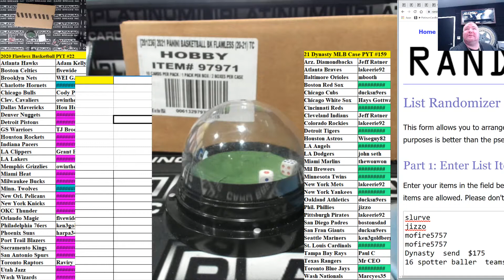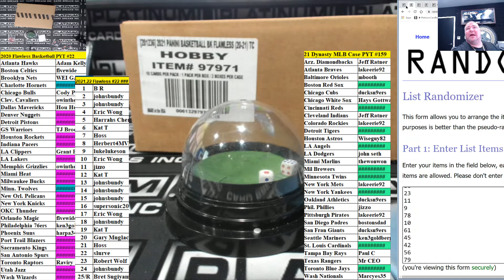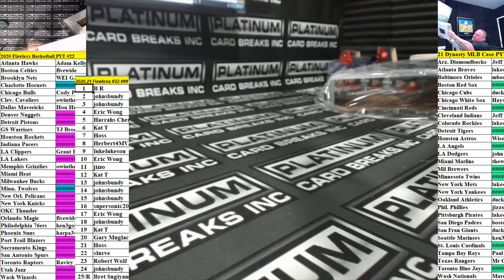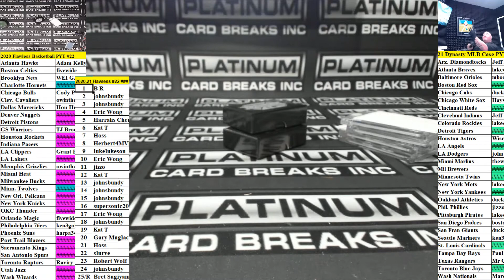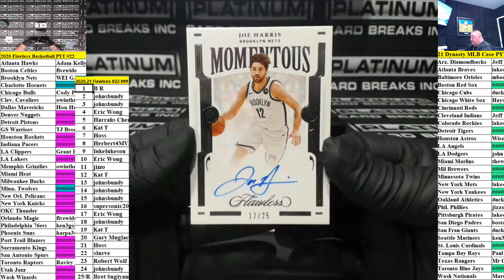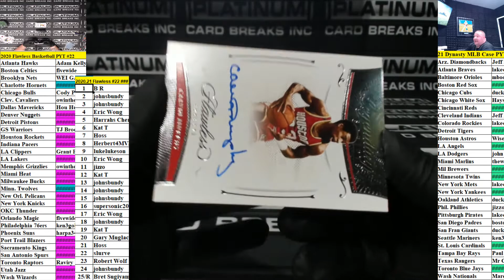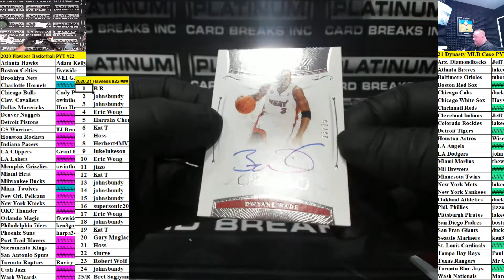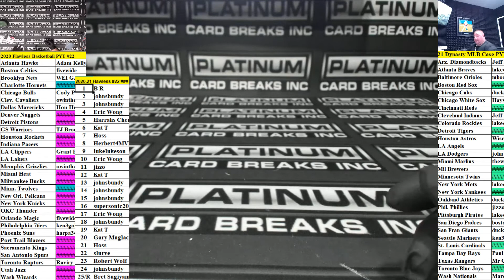2020-21 Panini Flawless Basketball 2 Box Case PYT #22